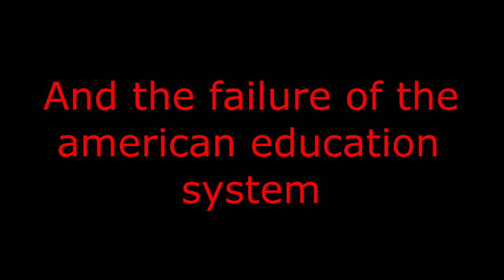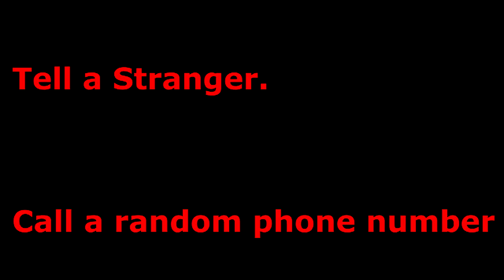S@D E00039 Parte the Firste Falling on the Double Edged Sword that is Scott Walker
This week Derek and Mike discuss Scott Walker dropping out of the Presidential Race.